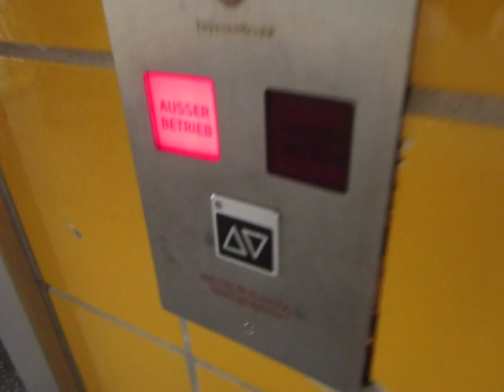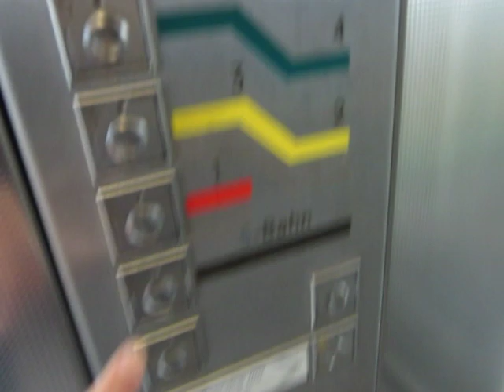ThyssenKrupp scenic traction elevator at a parking garage in Hamburg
This set of three elevators is located at one end of the platform at Harburg subway station in Hamburg. But unlike normal subway station elevators which only go up to ground level, if that, these elevators extend much further upward, as they mainly serve a parking garage. Since there are no stops between ground level and platform level, the distance between those levels is considerably greater than between the other (parking) levels. Apparently, something was audibly wrong with the motor of the right elevator at the time of filming.

Technical specifications:
Brand: ThyssenKrupp
Capacity: 630kg / ~1390lbs / 8 people
Year built: 2005
Travel distance: 6 stops